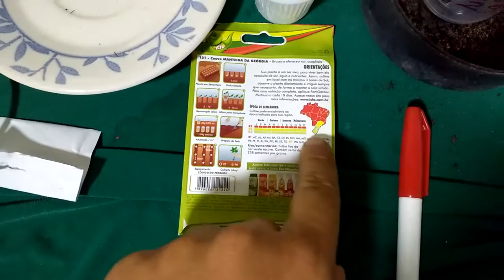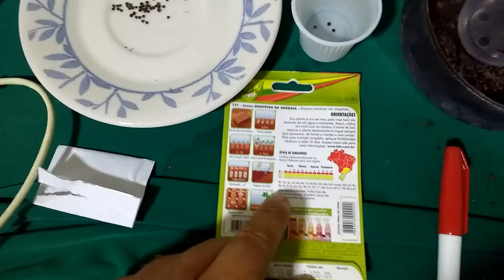POMAR NA LAJE - COUVE MANTEIGA DA GEÓRGIA - NO VASO - PE